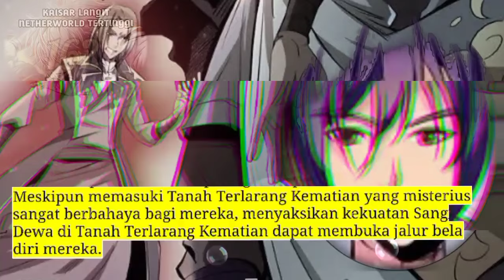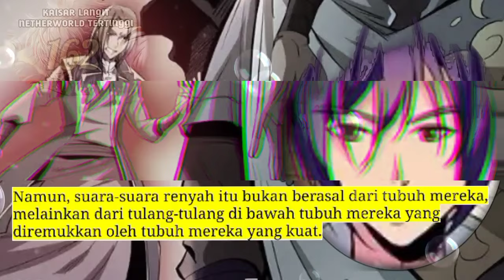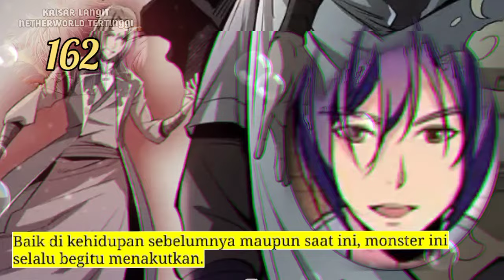Kaisar langit Nether Tertinggi season 162